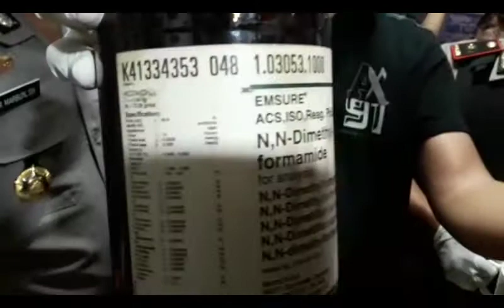Di Kedoya, Rumah Sopir Taksi Jadi Gudang Peralatan Pembuat Narkoba